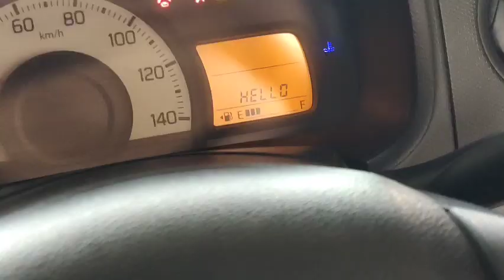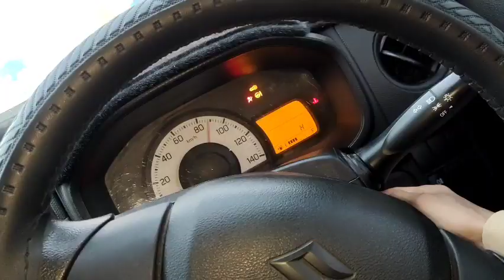Bara Bhaiii Meri Sweetie thook ke aa gaya😡😭